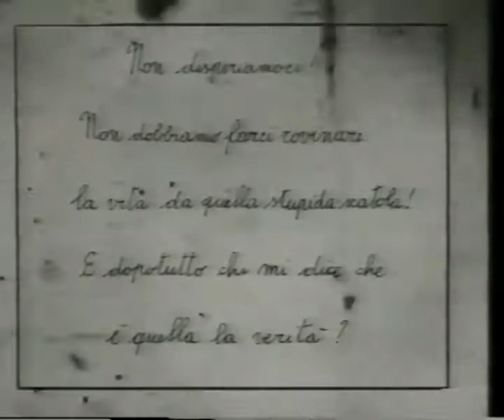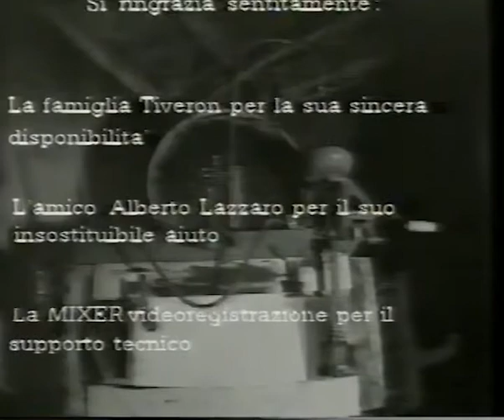Nicola Mattarollo - La Scelta Giusta (1996)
Partecipa al Premio Massimo Troisi nel 1996. Oggi Mattarollo opera professionalmente nel campo della produzione audiovisiva. Buona visione!